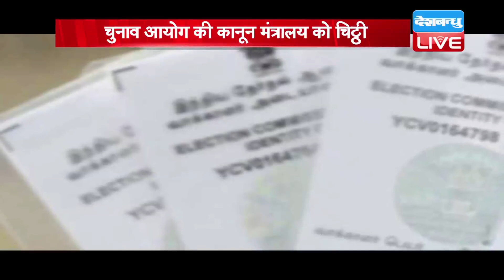Aadhar Card से जुड़ेगा वोटर कार्ड! चुनाव आयोग की कानून मंत्रालय को चिट्ठी | election commission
ईवीएम को लेकर चुनावी प्रक्रिया की शुचिता पर लगातार सवाल उठ रहे हैं...कांग्रेस समेत करीब 21 विपक्षी दल और सामाजिक संगठनों ने ईवीएम को लेकर हल्ला बोल रखा है...इन सबके अब चुनाव आयोग ने वोटर कार्ड को आधार से लिंक करने की मांग की है... इसके लिए आयोग की तरफ से कानून मंत्रालय को खत लिखा गया है